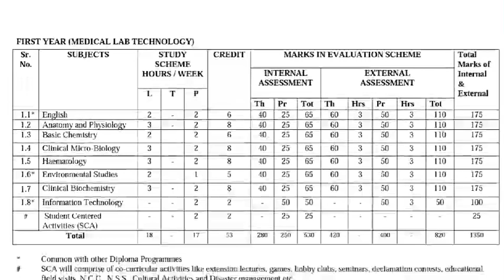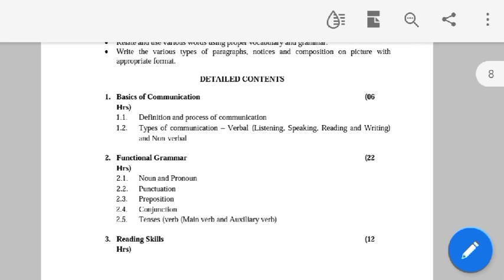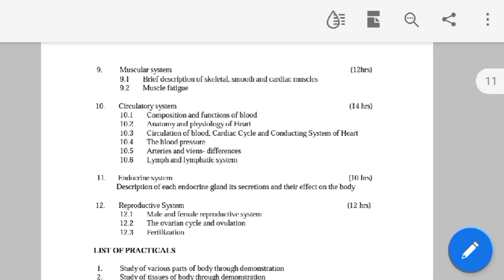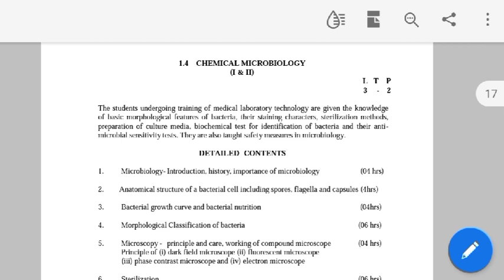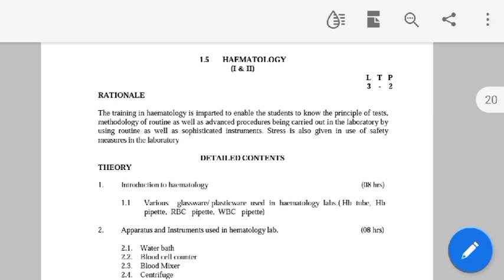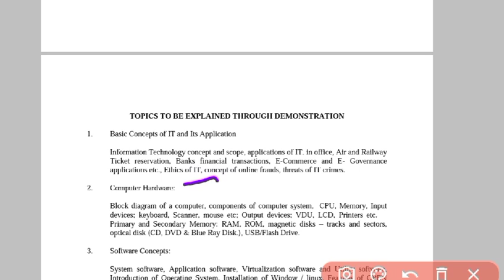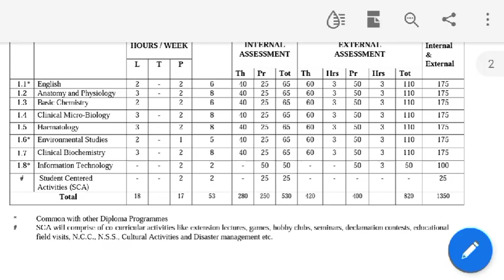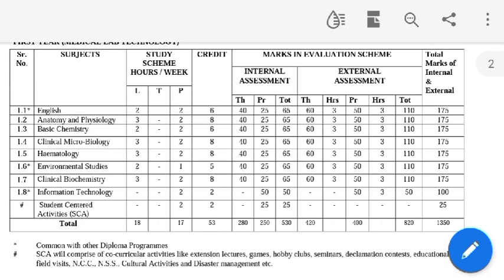DMLT syllabus - Introduction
Introduction of syllabus for newly admitted students.
Department of MLT
Ch. Ranbir Singh Govt. Polytechnic, Hathnikund (Yamunanagar)